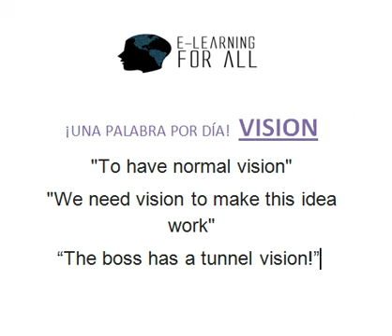Aprende Una Palabra Por Día En Inglés. V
E-Learning For All te va a enseñar una palabra por día en Inglés. La palabra de hoy es: VISION